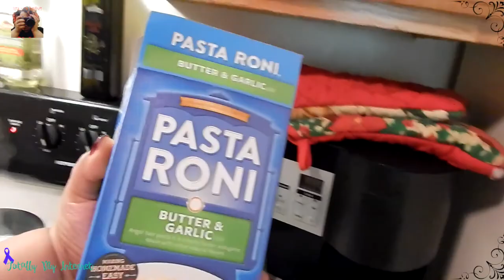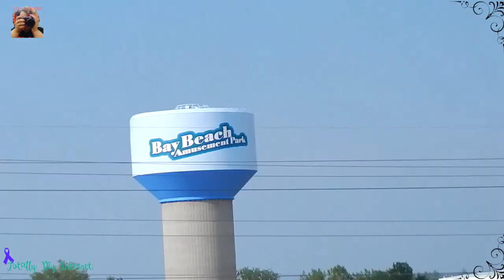So Much Sleep